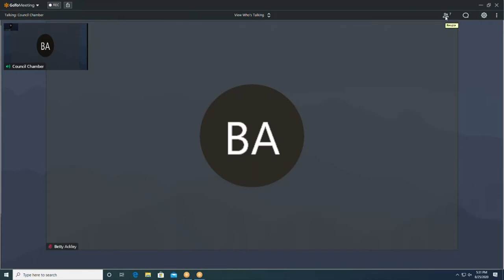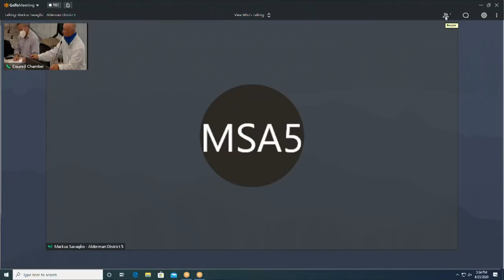Public Works 08252020